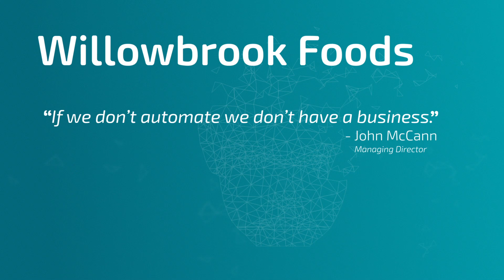Willowbrook Foods – Future of Work Solutions Summit (Catalyst Inc)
The Future Of Work In NI Solutions Summit took place in Belfast, Northern Ireland on Wednesday 28th February 2018. The Summit offered a unique opportunity for delegates to explore how the perceived threat of automation offers a significant opportunity for business growth, through keynote speeches by inspirational global thought leaders, a series of panels with leading experts in business and automation and two highly engaging design thinking workshops.
Leaders of NI companies who have already embraced automation shared their experience and explained how they subsequently gained a competitive advantage.